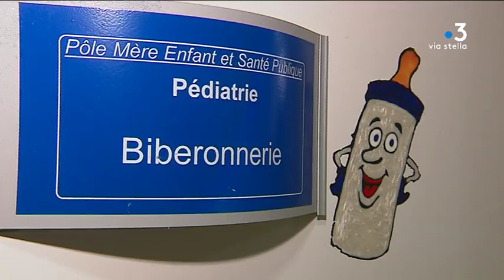Bastia : des peintures murales pour les enfants hospitalisés en pédiatrie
Le Rotary Club Bastia Mariana organise chaque année une action de bienfaisance envers les enfants. Samedi, ils ont invité 25 artistes dans le service pédiatrique de l'hôpital de Bastia afin de mettre en valeur les murs avec des dessins.

Intervenants - Sandra Giuntini, artiste peintre // Antoine Asaro, plasticien et auteur de BD // Anaïs Lebon, maman de Louane // Lydia Andrei, cadre de santé au service pédiatrique de l'hôpital de Bastia.

Equipe - Solange Graziani / Typhaine Urtizverea